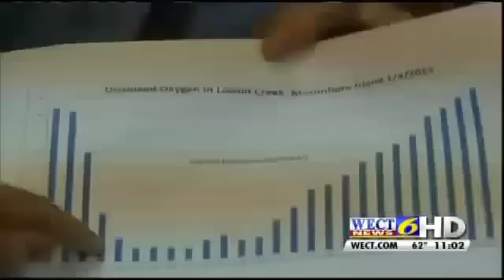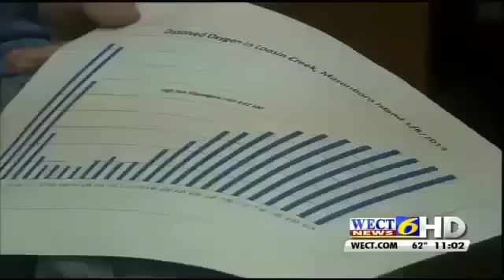South Carolina : Thousands of Dead Fish wash ashore on Masonboro and Pawleys Island (Jan 16, 2013)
Hosea 4:3
3 Therefore shall the land mourn, and every one that dwelleth therein shall languish, with the beasts of the field, and with the fowls of heaven; yea, the fishes of the sea also shall be taken away.

News Articles:

Thousands Of Dead Fish Wash Ashore In South Carolina, Twice In One Week

Thousands of dead fish wash up on Pawleys Island beach

FIRST ON 3: Fish kill reported at Masonboro Island